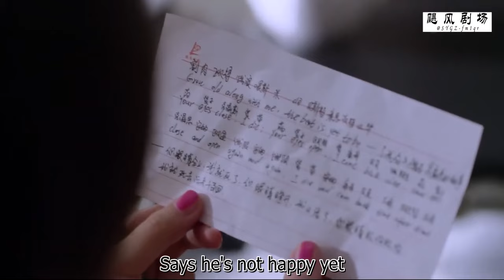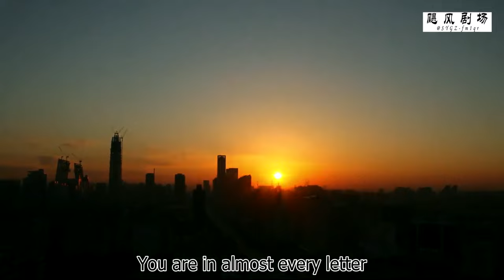男主刚表白完就抱着别的醉酒女人从酒吧出来，女主看到气炸了！ 💕 中国电视剧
YPEZ